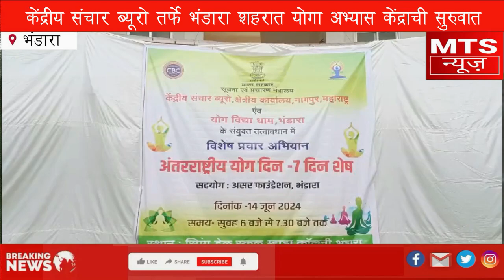MTS NEWS BHANDARA पोलिस भरतीचा सराव करणाऱ्या तिघांना कुत्र्याने घेतला चावा